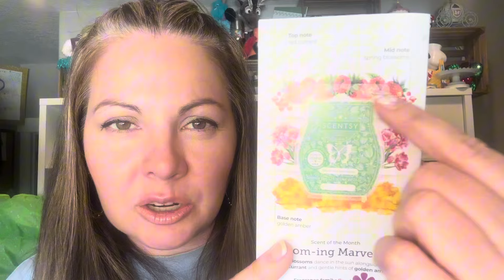SNEAK PEEK: 👀 May 2024 Scentsy Scent And Warmer Of The Month 🌸 🌺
Scentsy May 2024 Scent and Warmer of the month are here and they are AWESOME!

Come go on an adventure with me as we unbox and sniff the goodness headed our way!